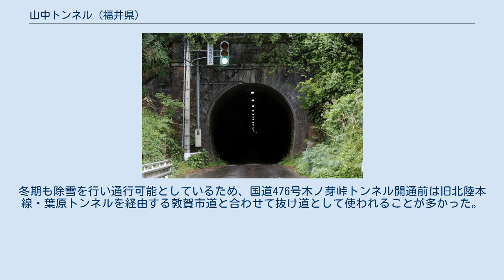山中トンネル (福井県)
山中トンネル（今庄側） 山中トンネル（やまなかトンネル）は福井県道207号今庄杉津線の福井県敦賀市と同県南条郡南越前町の境にあるトンネルである。
全長1,194.5m。
2016年（平成28年）2月に、県道207号中にある他の旧鉄道トンネルと合わせて国の登録有形文化財に登録された。
 信号機が設置されている伊良谷トンネル このトンネルのある福井県道207号今庄杉津線は、北陸トンネル開通前の日本国有鉄道北陸本線の旧ルート（当トンネルは、杉津駅 - 山中信号場（大桐駅）間にあった。
）を踏襲しており、鉄道時代のトンネルが現在も使用されている。
山中トンネルはその中でも福井県における嶺南、嶺北を隔てる峠の一つである山中峠の下を貫いており、この県道のトンネル群の中でも最も重要なトンネルとされている。
1996年に起きた北海道の豊浜トンネル落盤事故を受け、1997年から1998年にかけてこれら旧北陸線のトンネル群の補強工事が行われた。
路盤の整備とともに照明も設置され、通行しやすくなった。
このトンネルはもと単線トンネルとはいえ、直線で見通しが効くため特に交互通行用の信号機は設置されていない。
ただし、軽自動車同士でないかぎり、トンネル内部での離合は困難。
先入車優先であるため、トンネル内で向かい合った場合は坑口に近い側が後退することになる。
なお、すぐ隣の伊良谷トンネルはカーブで先の見通しが効かないため、交互通行用の信号が設置されている。
 国道8号と国道365号を繋ぐ役割を担う県道だが、辺鄙地ということと、なにより先の福井県越前市でこの国道8号と国道365号が交差するという理由で、この道の利用者は非常に少ない。
冬期も除雪を行い通行可能としているため、国道476号木ノ芽峠トンネル開通前は旧北陸本線・葉原トンネルを経由する敦賀市道と合わせて抜け道として使われることが多かった。
現在も地元の南越前町や敦賀市を日常的に行き来する人にとっては生活道路として機能している。
 福井県敦賀市-同県南条郡南越前町